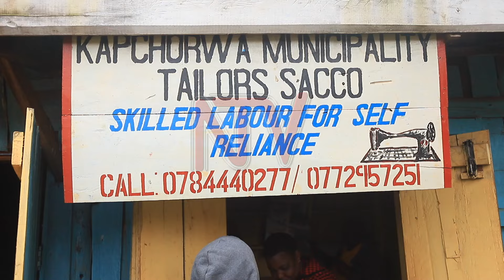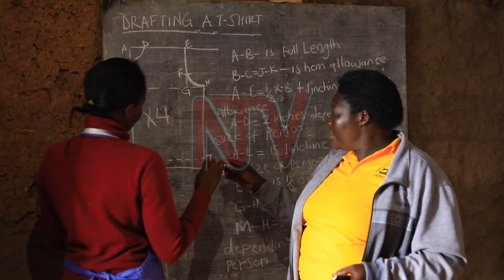Kapchorwa sacco launches training Center for Girls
The Kapchorwa Municipality Tailors Emyooga Sacco, in the hills of Kapchorwa, prides itself on being a beacon of hope for young girls who have had to abandon their educational pursuits due to economic hardships. After receiving an initial seed capital of 30 million, followed by an additional 20 million from the government under the Emyooga Initiative, a portion of these funds was dedicated to establishing a training center. This center aims to enhance the skills of not only the Sacco members but also the distressed young girls in the community, as Herbert Kamoga reports.